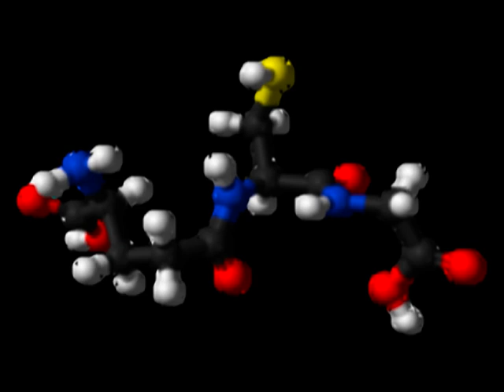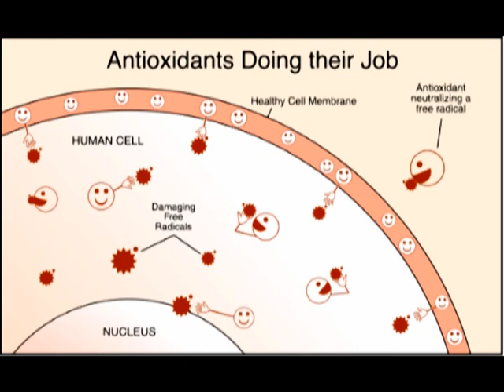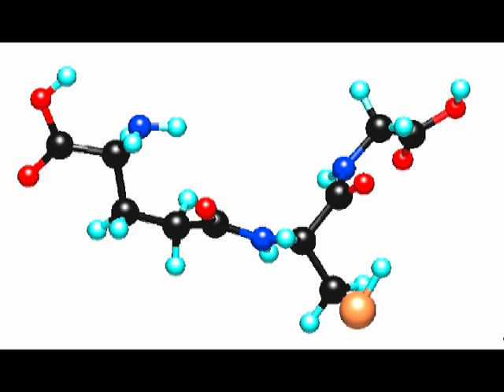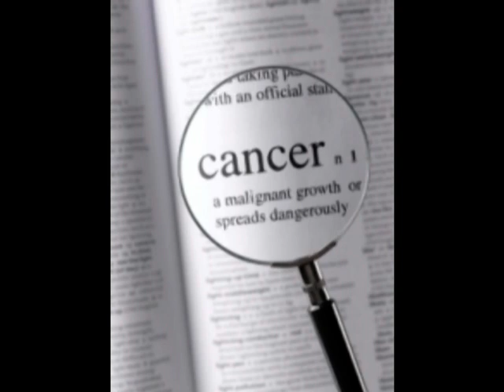nepali glutathione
The ULTIMATE in Glutathione Enhancement
Glutathione-Your Body's Miracle Molecule
Every cell in your body is assaulted by destructive agents such as free radicals, chemical toxins, heavy metals and radiation that damage the cell, inhibit optimum function and accelerate the aging process and the onset and progression of the diseases and issues associated with aging. Glutathione is the master protector of the cell and defends the cell from these destructive agents.

Over 98,000 scientific studies and articles on Glutathione are recorded in PubMed, the official U.S. Government library of medical research. Those articles reveal the remarkable role glutathione plays in the protection and function of every cell in the human body and the support of optimal health and function. They also show the terrible consequences of low glutathione levels, and how those lower levels accelerate the aging process and increase vulnerability to the issues of aging.